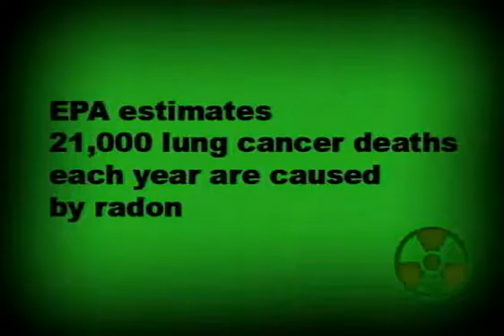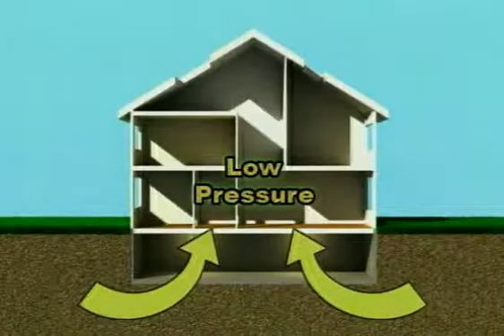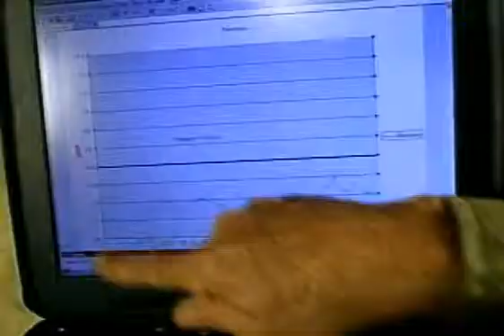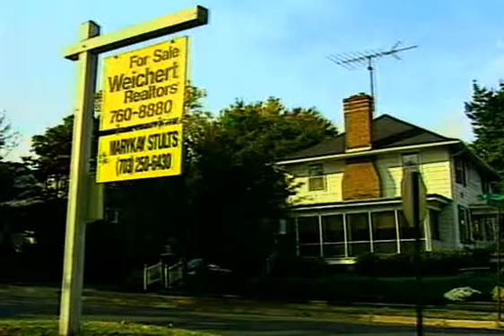"Consumer Education: What is Radon?"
EPA has designated January as National Radon Action Month.  Learn more about the national effort to take action against radon.